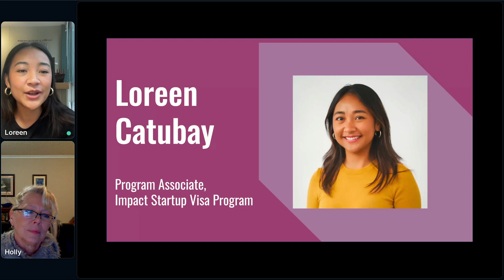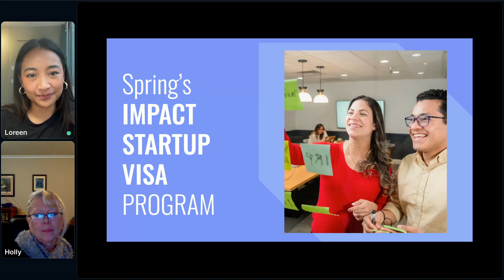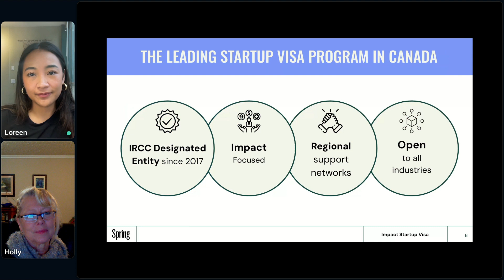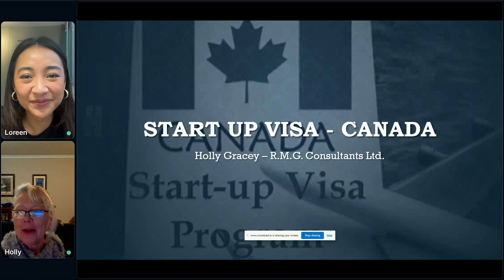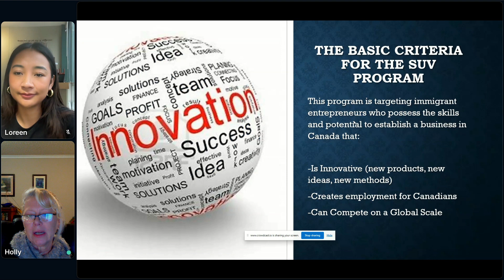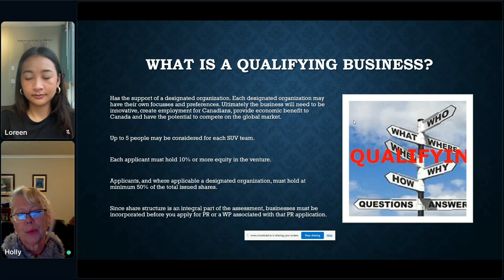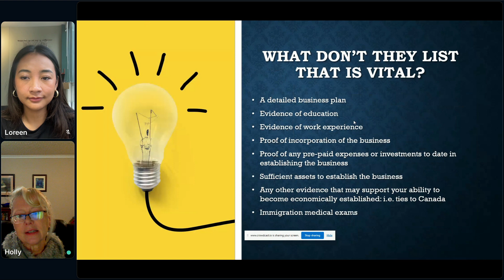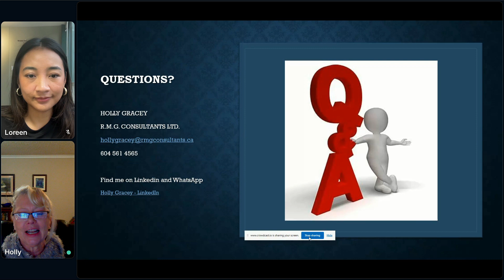Impact Startup Visa Info Session - November 2023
Are you looking to immigrate to Canada? If so, you're in the right place.

Interested in moving your business to Canada under the Canadian StartupVisa Program? Are you also highly motivated by making a positive global impact in the world through your business?

This live event features Holly Gracey, Managing Director, President, and Senior Consultant at R.M.G Consultants Ltd., and the current regulator for Registered Canadian Immigration Consultants.

Dil Bola & Loreen Catubay from Spring's IMPACT Startup Visa (ISV) Program, facilitated this event and spoke about the ISV Program as a Canadian Government-certified designated organization.

or sign up for the next live info session